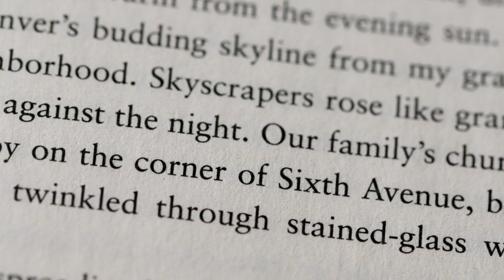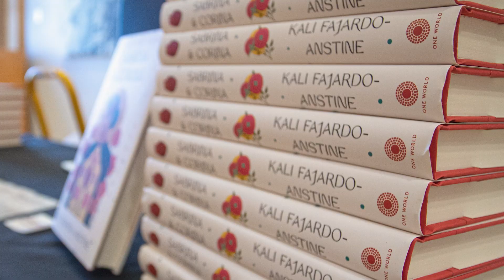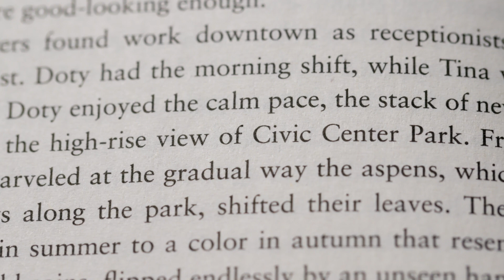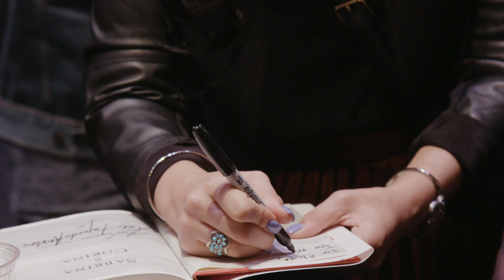Mayor's Awards for Excellence in Arts and Culture Global Award Winner – Kali Fajardo-Anstine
Kali Fajardo-Anstine’s debut collection of short stories, “Sabrina & Corina,” brings light to the often overlooked stories of Colorado Latinas of Indigenous descent, with narratives set against the backdrop of Denver. Chosen as the Kweli International Literary Festival keynote speaker presented by the New York Times, Fajardo-Anstine has also been featured in the Boston Globe, New York Times, Bustle Magazine, MS Magazine, Westword, 5280 Magazine and many more. Her book, “Sabrina & Corina,” is on the short list for National Book Award.

The Global Award is presented to an individual or organization that has brought Denver’s arts and culture to the national or world stage. Nominees for this category have received national or international recognition through collaboration, media coverage, or grant dollars received.